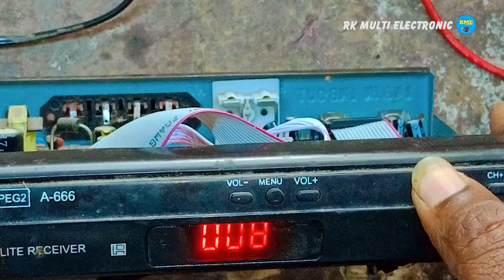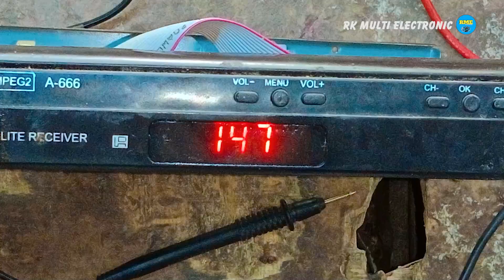how to dth raipering memory ic